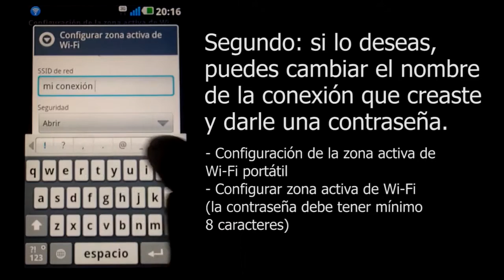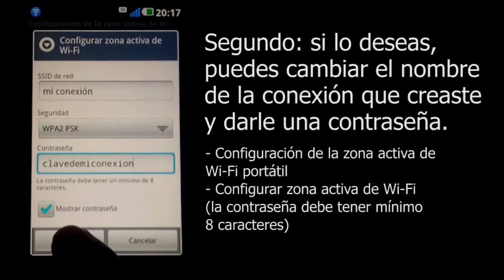Tethering compartir Internet con tu teléfono Android